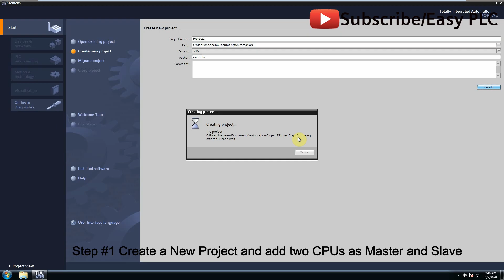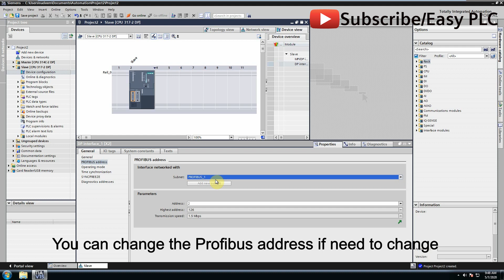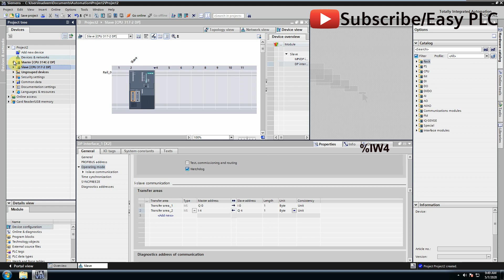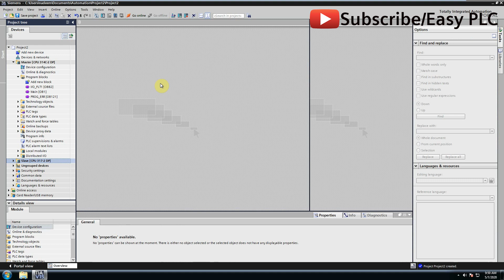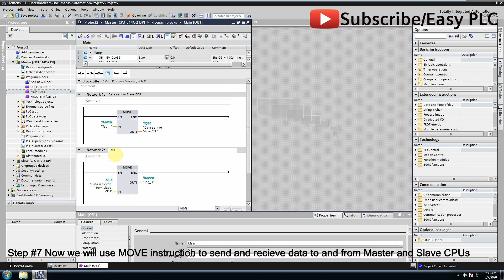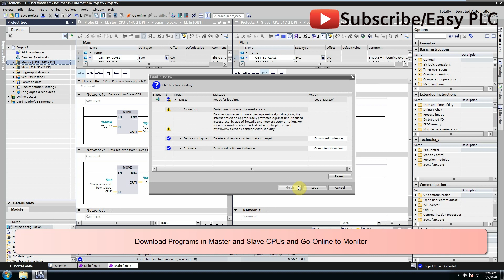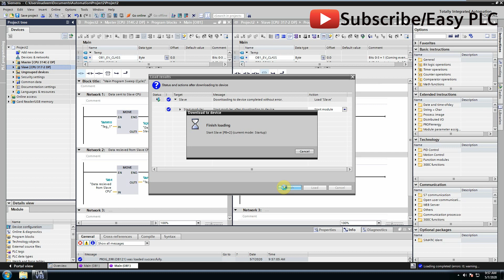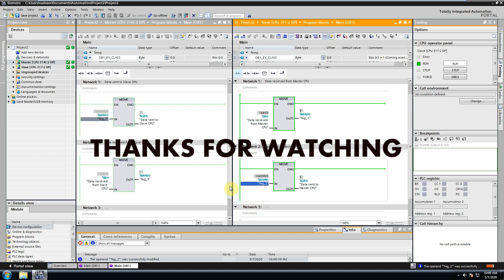S7 300 to S7 300 Communication via profibus TIA PORTAL || Lesson#20